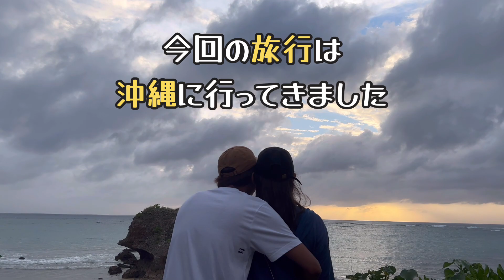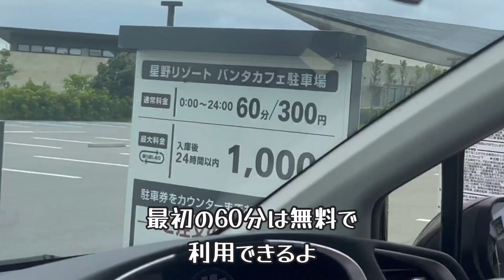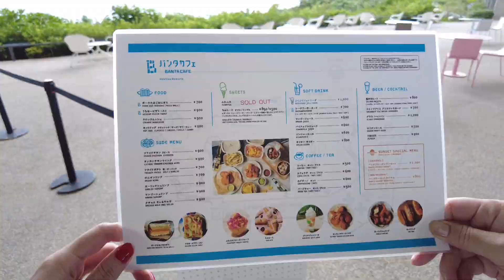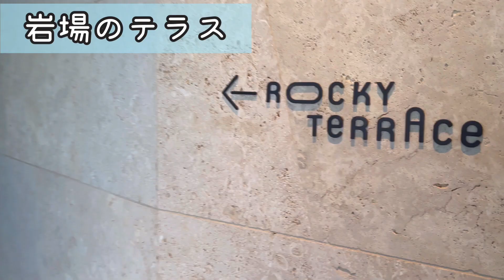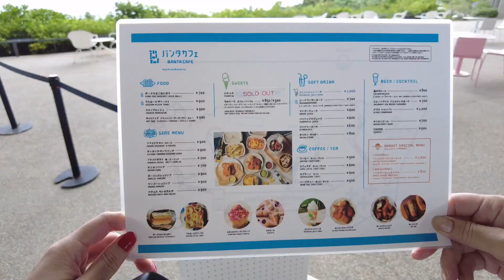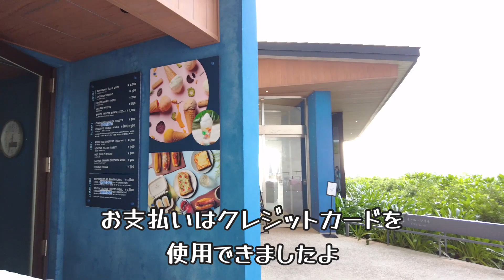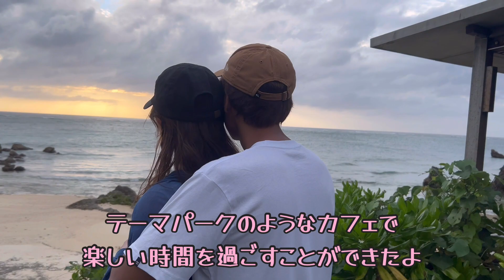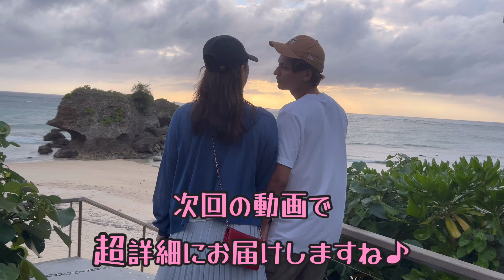【最新沖縄情報 # 3】星野リゾート沖縄に行ってきました！映え映え絶品ジェラートと絶景ビューに感動しちゃいましたよ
こたちのリードや私の着用している洋服などを紹介中
こちらをチェックしてね
こじねー楽天Room▼

0:50 バンタカフェの行き方・駐車場
2:54 バンタカフェ エリア紹介
7:19 オーダーの仕方・メニュー
9:10 海辺のテラスでメニュー紹介
11:34 バンタカフェの魅力・感想
12:29 バンタカフェの美しい夕日

GWに沖縄に行く方にオススメのスポットをご紹介します！
カップル、家族、一人旅の方、誰が行っても楽しめる沖縄の海を眺められる絶景カフェ♡

2020年7月にオープンしたばかりのバンタカフェを超詳細にご紹介します！
星野リゾートが沖縄本島に初進出した沖縄県読谷村にある星のや沖縄。
こちらに併設されたバンタカフェがほんとっオシャレ♡
テーマパークのような４つのエリア、絶景ビュー、内装もオシャレ、フードやスイーツ、ドリンクもめっちゃおいしいっ♡
沖縄旅行に来たら、海の見えるカフェに憧れませんか？
その全てがギュッと詰まったカフェなので絶対に行くべきですよ！！
恩納村や那覇空港から約1時間以内で行けるバンタカフェに行ってみてくださいね♡

急に結婚しようと思った重要なきっかけ（安井金毘羅宮の回り方・ご利益）▼

【奈良公園の鹿】初めて赤ちゃん鹿に鹿せんべいをあげたら・・|Bowing Baby Deer in Nara | Nara deer park▼

沖縄　琉球ホテル&リゾート